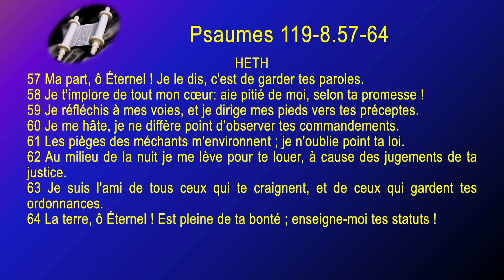19 Psaumes Sg1910 ch 119 8